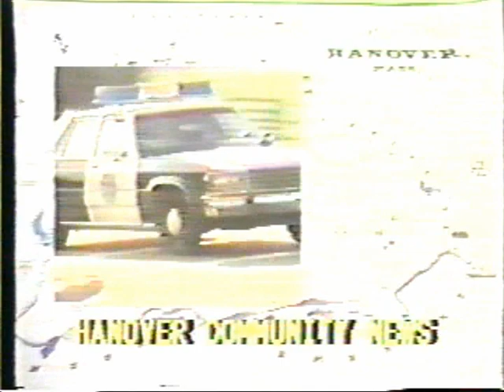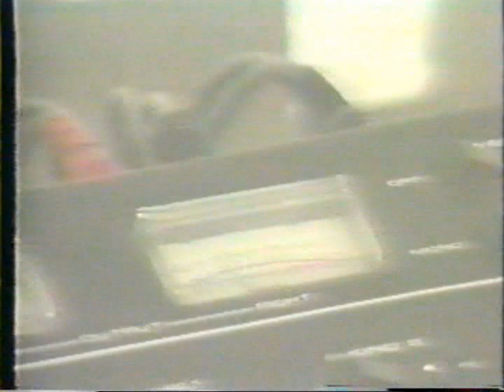Pirate Radio Station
My friends low power Fm pirate radio station. His station transmitted with about 30watts of power. The antenna was a 5/8 wave about 20 feet off the ground. The range was 3-5 miles local coverage and about 6-10 miles fringe coverage. After moving from the location that this video was made, He used a 1/2 wave J-Pole antenna which worked just as well and required less space.

See my other video "Pirate Radio Transmitter Components" on solutions to eliminating buzzing and humming noises. RF feedback is what causes these noises.